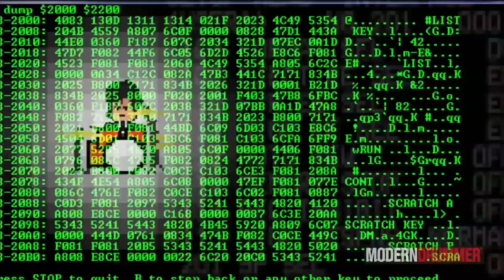Arctic Monkeys - Teddy Picker drum cover by rabbit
Трейлер к новому уроку игры на барабанах для айтишников от Александра Селезнёва! Кролик играет на барабанах песню
Уроки игры на барабанах для айтишников - это не очередные уроки игры на барабанах для начинающих. Это авторская методика по обучению игре на барабанах от известного барабанщика, основателя школы барабанщиков основателя школы барабанщиков
"SKYSTICKS", победителя конкурса барабанщиков Modern Drummer Hero 2015 Александра Селезнёва, изложена в необычной, весёлой форме и ориентирована на необычайно творческий народ - Айтишников (или, по простому, программистов).